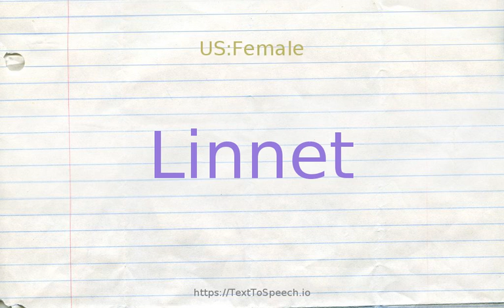How to pronounce linnet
Linnet definitions:
    (n): small Old World finch whose male has a red breast and forehead
    (n): small finch originally of the western United States and Mexico